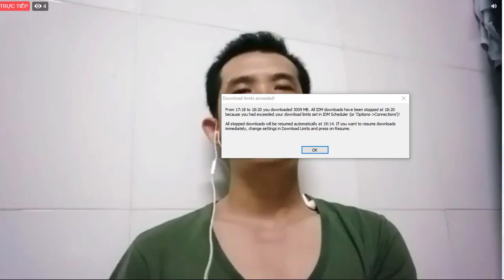Thực hư việc "chính quyền cướp đất nhà thờ Dòng Thánh Phaolô"?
Nguồn: Facebook Nguyễn Quốc Duy